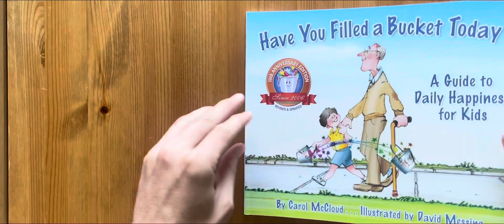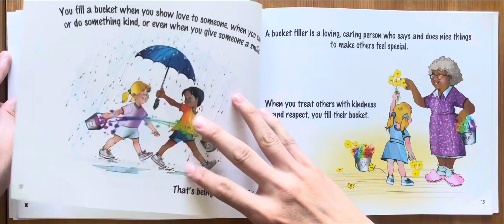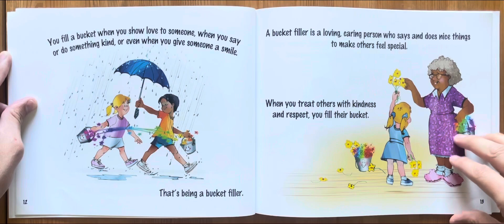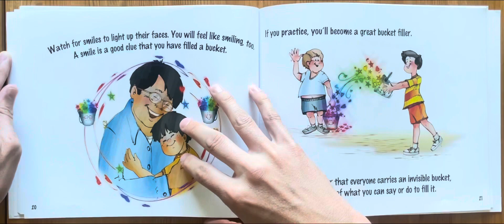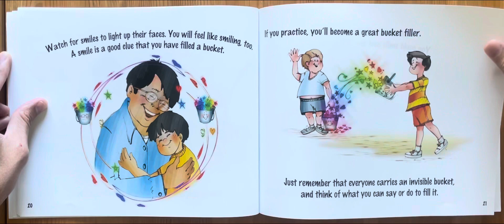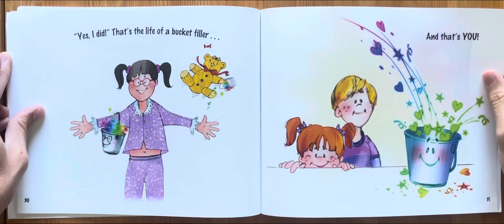Ash reads Have You Filled a Bucket Today? By Carol McCloud illustrated by David Messing